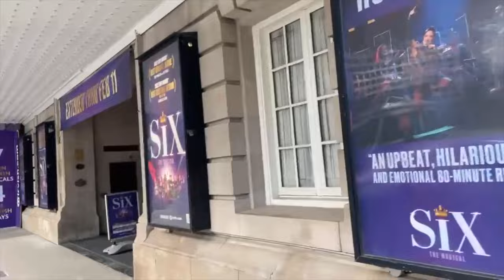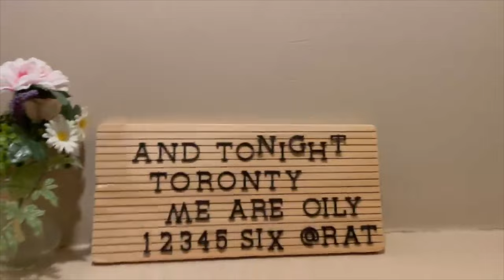Boleyn Blog: AGO, 100th show, Fashion Week